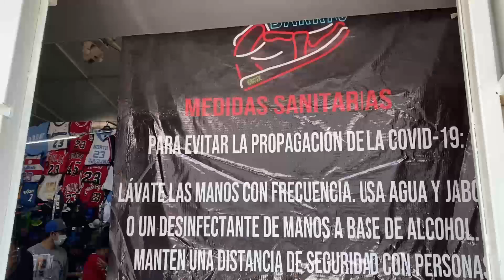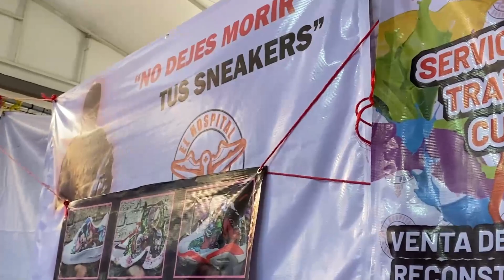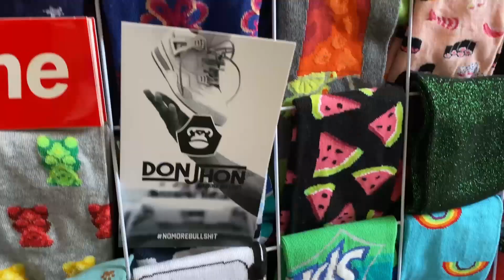“FUEGO del BARRIO” expo sneakers 🔥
Después de tanto tiempo lleva FUEGO DEL BARRIO un nuevo movimiento con la finalidad de reunir comunidad del Sneakergame para convivir, comer y comprar sneakers
Espero les agrade y apoyen salu2 ❤️